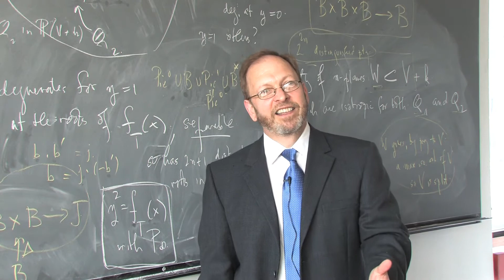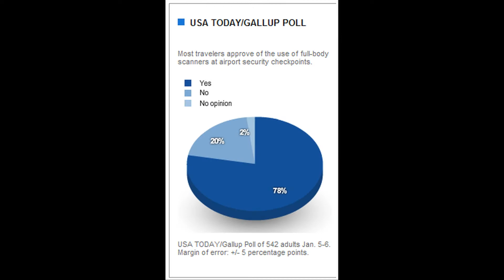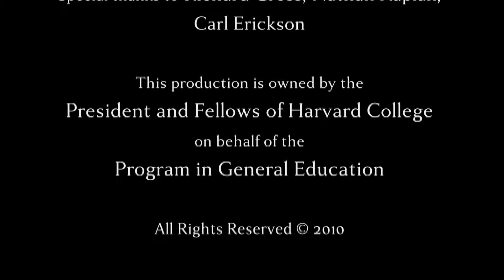Fat Chance - Course Trailer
Empirical and Mathematical Reasoning 14. Fat Chance --
Joseph D. Harris (Mathematics)